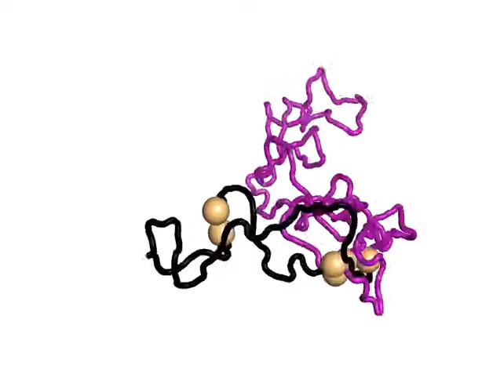Dynamics of loop extrusion. Credit: Imakaev, Fudenberg, and the Mirny lab at MIT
Monomers in loops are highlighted by black. For this value of processivity, loops-inside-loops occurred frequently. Monomers in the inside of multiple loops are highlighted by purple. Note that when the outer loop in a loop-in-loop conformation disappears, purple changes to black.

from Fudenberg, Imakaev et al, Formation of Chromosomal Domains by Loop Extrusion,